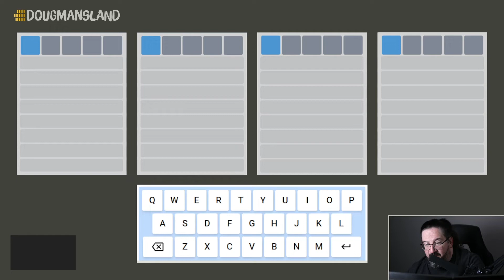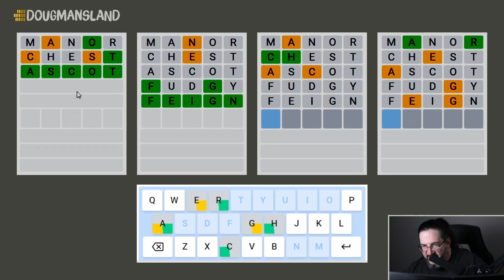Doug plays today's Quordle 08/19/2022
It's August 19,2022 and Doug is playing today's daily Quordle!